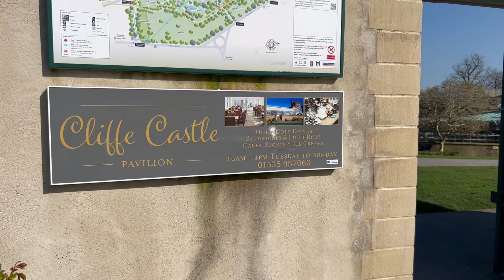Cliffe Castle Pond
This was taken earlier in the year when i made an unplanned visit to Cliffe Castle in Keighley. I remember going there regularly as a child with my mum during the school holidays, walking around the grounds, looking at the menagerie of animals that lived there and visiting the museum.
The pond seen in this footage is located at the bottoms of the grounds.

Footage taken with DJI Mini2
Edited using - LumaFusion

Track:  Come Home to Me
Artist:  Vendla